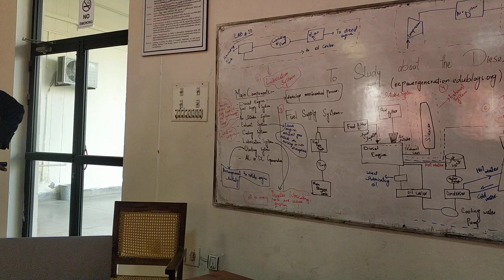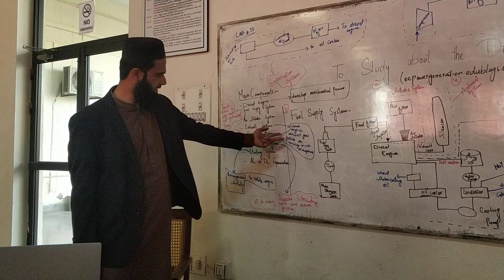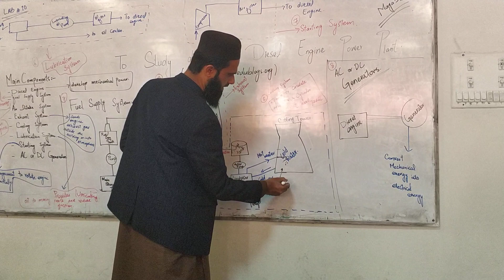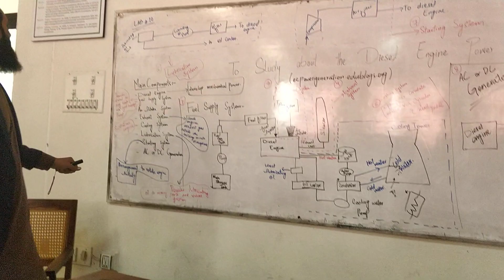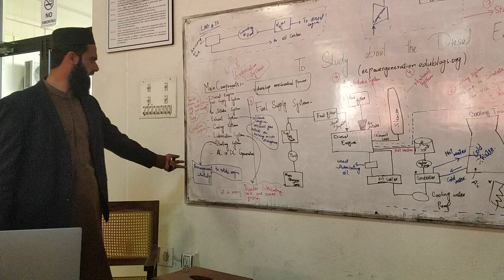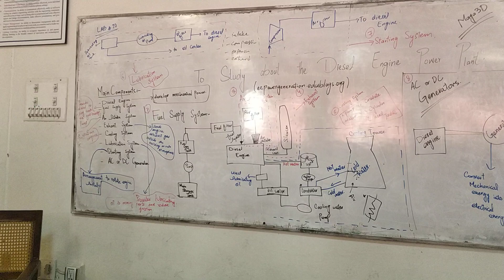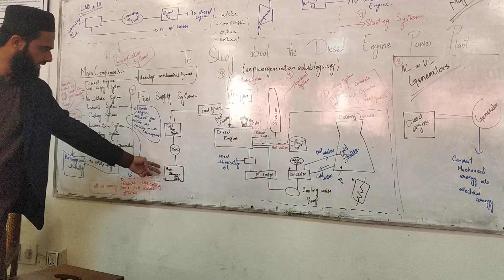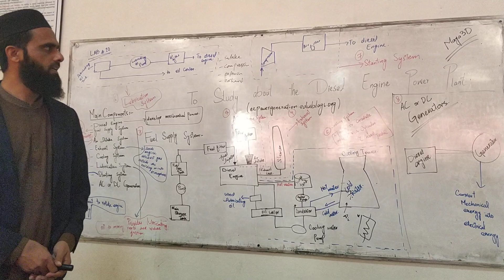To study about the Diesel Engine Power Plant - Part2